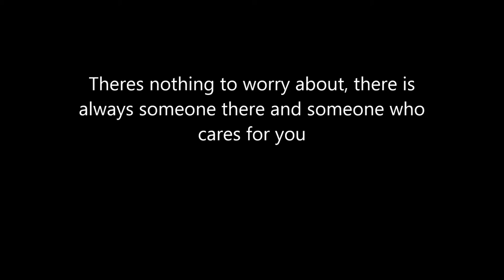"Cared For" By Sophie Jade ~ ICT School Project 2013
My youngest daughter Sophie (at age 12) was given homework to make a short film about bullying or problems at home. This is what she came up with.
Well Done Sophie! ~ Love you lots like jelly tots